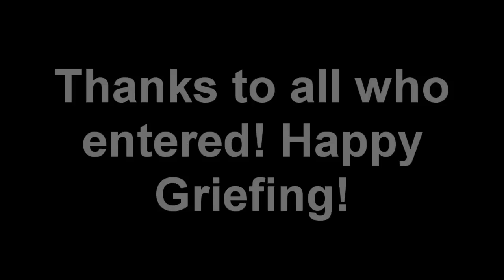Minecraft Griefing - Extreme Server Makeover: SPONGE Edition!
We decided that it was time for another EXTREME SERVER MAKEOVER! This time, we chose Sponge! :3

iCHG